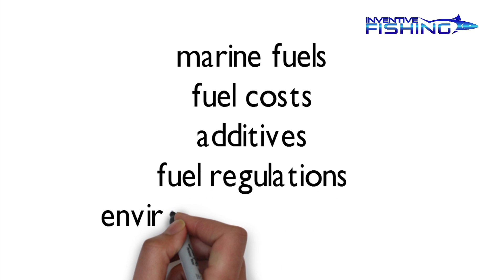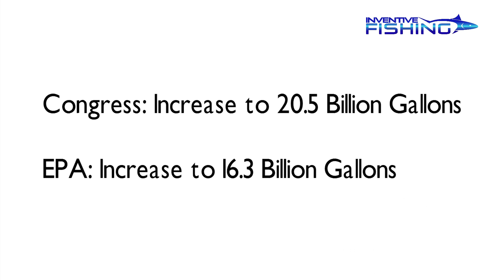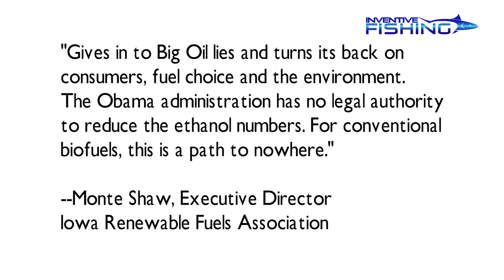Inventive Fishing--From the Head: Episode 9--Stop Ethanol 15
Inventive Fishing's series "From the Head" provides commentary about issues relevant to recreational saltwater sport fishing, marine conservation, and fisheries policy. for more saltwater sport fishing information, gear reviews, and media.